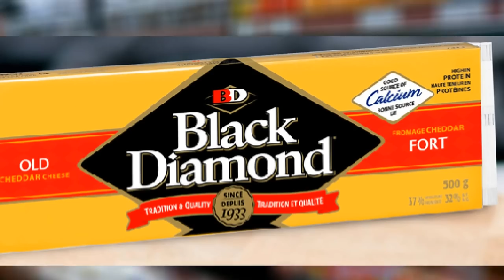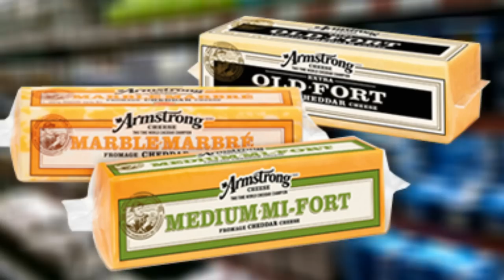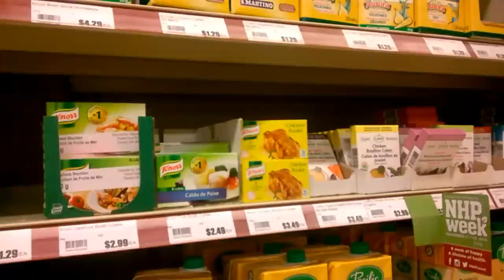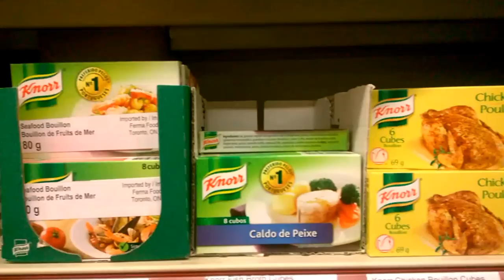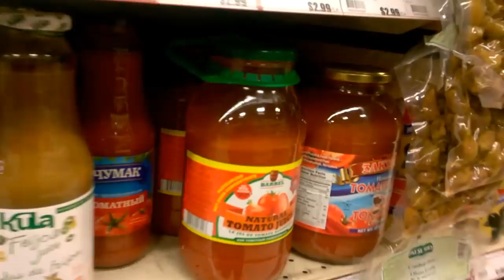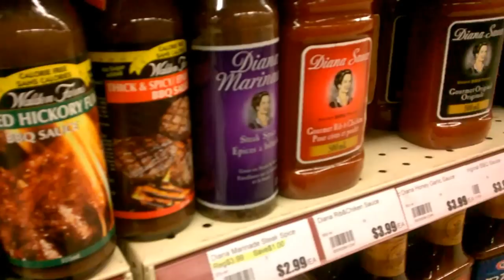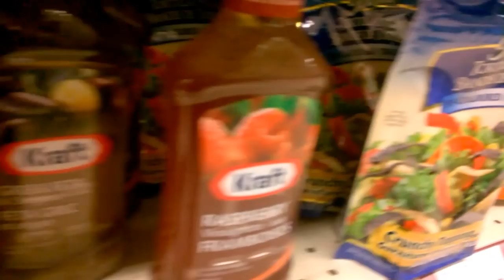5 продуктов, которые никогда не попадут в мой дом🍏! 5 foods me avoiding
Каких продуктов я стараюст избегать при еженедельных покупках? Поговорим об этом сегодня!